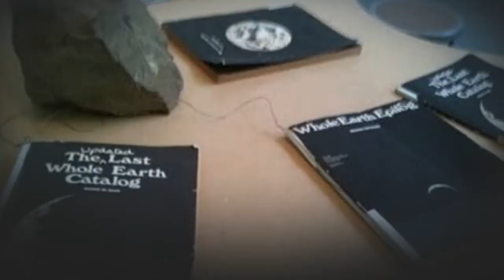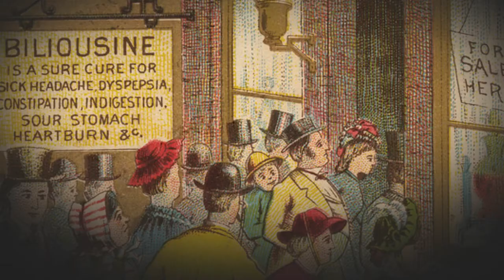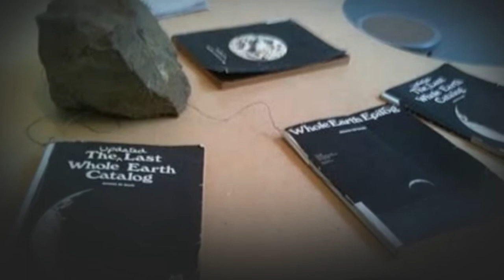A Famous Spirit Photographer Captured Ghost Through His Lens In 19th Century | ufang_mysteries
A Famous Spirit Photographer Captured Ghost Through His Lens In 19th-Century

In the post-Civil War era, when many Americans were reeling from loss, a photographer claiming to capture ghosts on film enjoyed swift business.

Even 150 years later, the eerie spirit photographs taken by Boston photographer William Mumler pack an emotional punch. A mourning mother is visited by the angelic silhouette of her departed daughter, the young girl resting her tiny hand on her mother’s lap. A mutton-chopped widower, his head hung in grief, is comforted by the glowing soul of his loving wife, her hands draped across his heavy shoulders.

It’s not hard to understand why 19th-century Americans enamored with the growing Spiritualism movement would have believed that these photographic apparitions were real, even as high-profile skeptics like P.T. Barnum decried spirit photography as a sham.